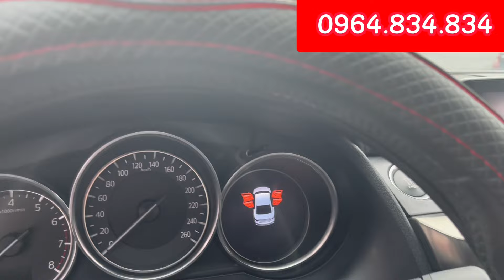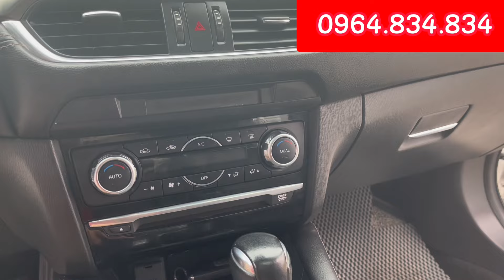Mẫu Sedan cỡ D luôn đứng đầu về công nghệ.Kiểu dáng trẻ trung.Mà giá bán thì như cho